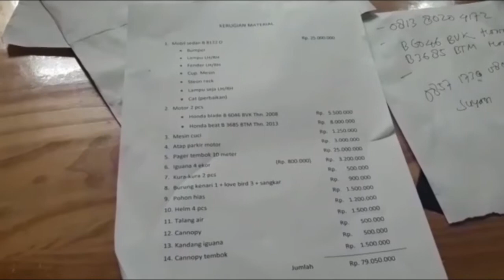Akibat Burung Kesayangannya Mati, Seorang Supir Truk Dituntut 80 Juta - Berita Sultan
Sebuah truk tronton yang usai menurunkan barang, menabrak tembok rumah hingga menyebabkan burung peliharaan mati, dan kendaraan lain rusak, di kawasan Kebon, Jeruk Jakarta Barat. tidak terima hewan kesayangannya tewas, pemilik rumah meminta ganti rugi kepada pemilik truk sebesar 80 Juta Rupiah.